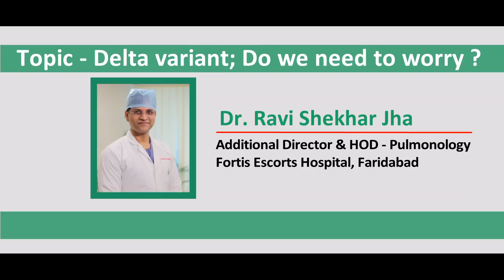COVID-19 Delta Plus Variant: Description, Precautions & Treatment Options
Dr. Ravi Shekhar Jha, Additional Director & HOD – Pulmonology, Fortis Hospital, Faridabad, throws light on the COVID-19 Delta Plus variant, how it mutates and what to expect in the coming days. To know more, click